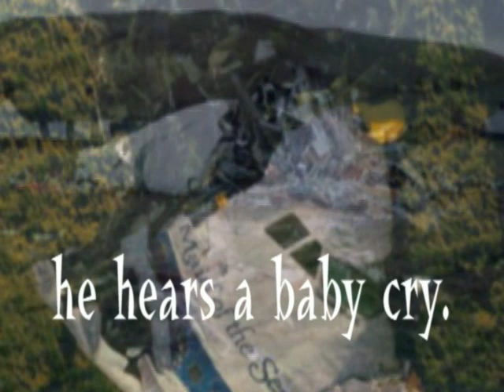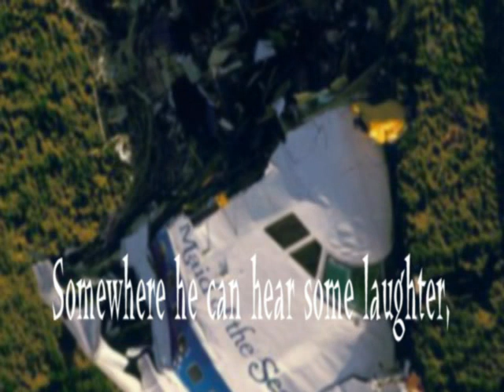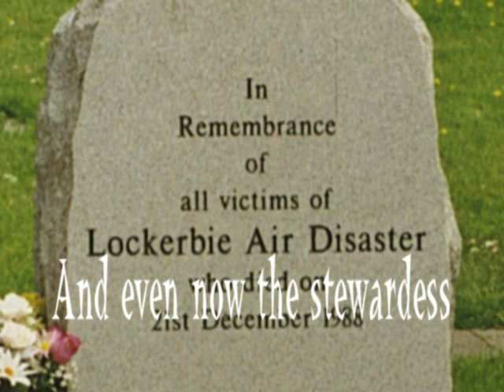Beau - "Abdelbaset al-Megrahi"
John Lennon said songs should be like news bulletins.

Highlands Magazine in France said of  Beau's "Edge Of The Dark" CD (Angel Air SJPCD293) - "...  his music makes the powerful gnash their teeth." ( "... sa musique fait grincer les dents des puissants.")

Heres a news bulletin:

The engines roar and finally the airplane leaves the ground,
Turning south towards the sun and he is homeward-bound.
He pulls the shade, and as the last of Scotland falls away
He sleeps the sleep of freedom on a fateful August day
When Secretary MacAskill turns justice on its tail
And Abdelbaset al-Megrahi says goodbye to Greenock Gaol.

The darkness falls as time is passing, slowly slipping by.
Drifting in and out of dreams, he hears a baby cry.
Somewhere he can hear some laughter, someone tells a tale.
The accents are so different to the ones in Greenock Gaol.
And then a stewardess is pulling gently at his sleeve;
"We're glad that you could make it, and that we were late to leave."

She offers up a whisky-sour; of course it is declined.
So different to the Greenock Gaol that he has left behind.
He asks how long hes been asleep and how long will it be
Before his flight to freedom will arrive in Tripoli.
Her puzzled look and quiet words destroy his need to talk;
"You boarded Pan Am 103, flying home for Christmas in New York."

And there are no more precious dreams of any victory;
The flight to freedom never will arrive in Tripoli.
His eyes are on the moving map, tormented by the time -
The plane is flying north and at the limit of its climb.
And even now the stewardess pulls gently at his sleeve;
"We're still so glad that you could make it, and that we were late to leave."